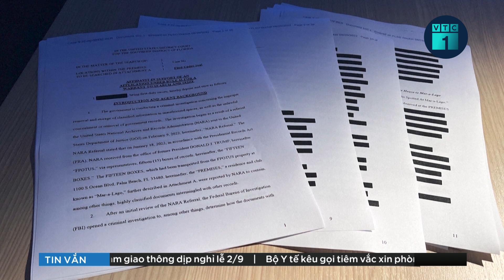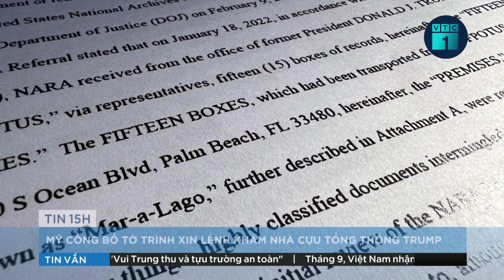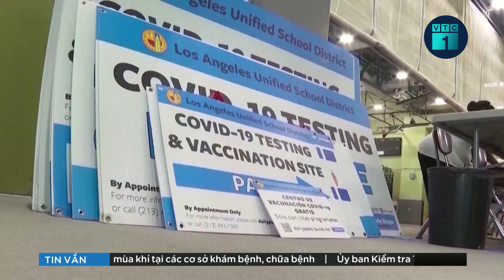Bản tin chiều 27/8: Màn bốc thăm cho con vào trường mầm non công lập ở Hà Nội | VTC1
VTC1 | Bản tin chiều 27/8: Với số lượng hồ sơ đăng ký vượt quá chỉ tiêu tuyển gần 400 em, trường Mầm non Hoàng Liệt (Hoàng Mai, Hà Nội) phải tổ chức bốc thăm quyết định việc trúng tuyển.